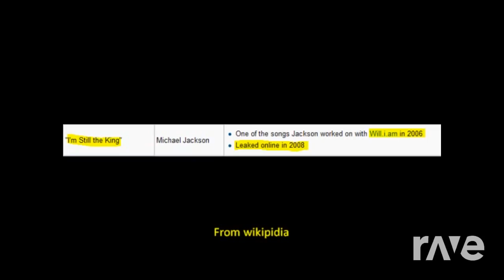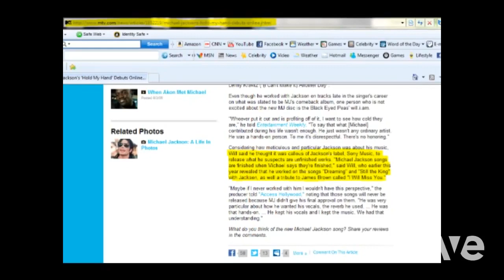7EVEN | 7. I’m Still The King (interlude)